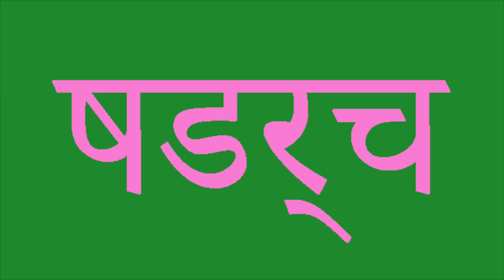Karen Nikgol: SATYRICON (Teaser)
camera : Jason Havneraas and Iosu Vakerizzo
filmed at Black Box Teater, Oslo 22 august 2016
premiere: 25-28th of august